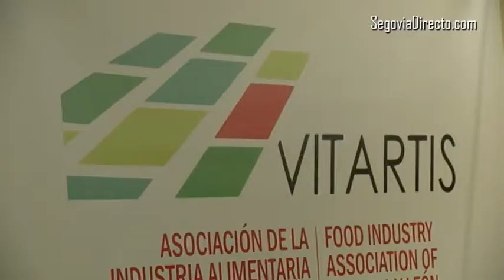Félix Moracho, a la industria alimentaria: “La decisión es afrontar la revolución tecnológica 4.0”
“Tienes que plantearte la innovación, si es posible la innovación colaborativa, y luego la internacionalización. Quien da respuesta a estas cosas tira para adelante”. Son las palabras de Félix Moracho, presidente de Vitartis, la la Asociación de la Industria Alimentaria de Castilla y León, que ha participado este martes en una jornada en el marco del VI Congreso Empresa + Finanzas de la Fundación Caja Rural de Segovia.